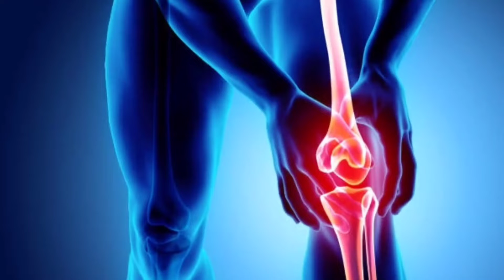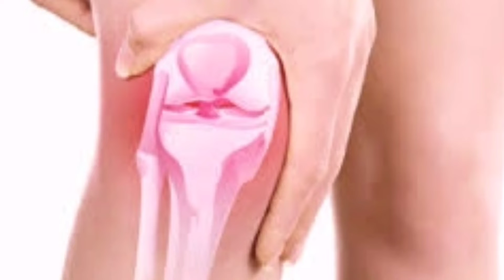एक बार लगाते ही घुटनों का दर्द खतम हो जायेगा/ Ghutno ke dard ka ilaj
ghutno me dard kyu hota hai,
ghutne ki haddi ka ghisna,
ghutne mein dard,
घुटनों के दर्द का इलाज,
घुटने के दर्द को करें जड़ से खत्म,
घुटने का दर्द का घरेलू उपाय,
ghutne ke piche ka dard kaise thik kare,
ghutne dard ka ilaj,
ghutno ke dard ka ilaj,
ghutne dard ki exercise,
ghutne ki exercise,
ghutno ka dard ka desi ilaj,
ghutno ke dard ki exercise,
ghutne mein dard kyon hota hai, ,
ghutno ki exercise,
ghutno ka kalapan dur karne ke upay,
ghutno me kat kat ki awaj,
ghutno se awaz aane ka ilaj,
ghutno ke dard ki dawa,
ghutno ki exercise,
घुटने में कट कट की आवाज,
घुटने की दर्द का घरेलू उपचार,
घुटने में सूजन और दर्द का इलाज,
घुटने की एक्सरसाइज,
घुटने के पीछे की नस में दर्द,
घुटने की ग्रीस बढाने के उपाय,
घुटने के दर्द की एक्सरसाइज,
घुटने की एक्सरसाइज,
घुटने में चोट लगने पर क्या करना चाहिए,